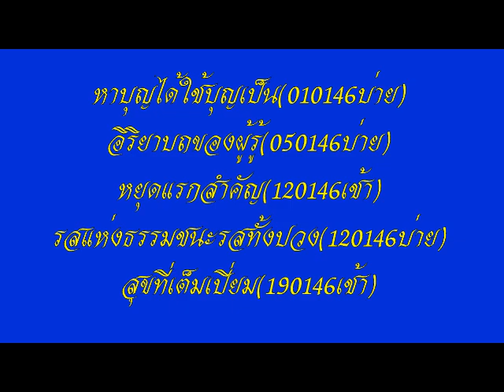โอวาทหลวงพ่อธัมมชโย วัดพระธรรมกาย นำนั่งสมาธิ ชุดที่ ๗/๑